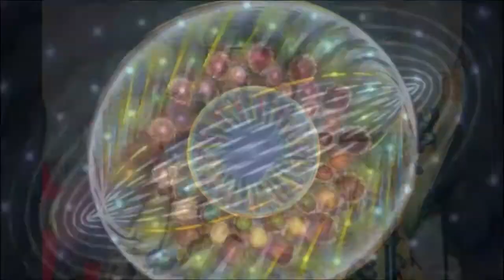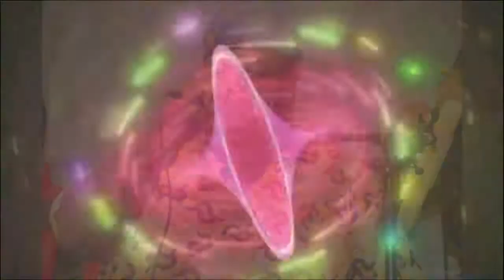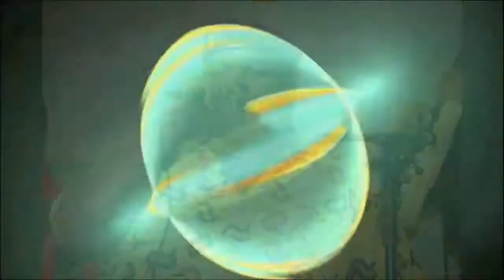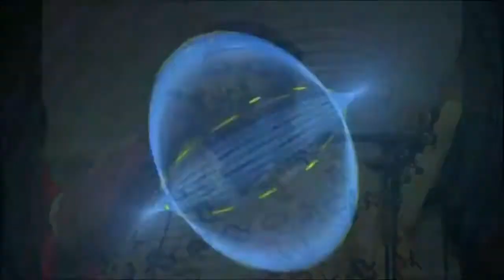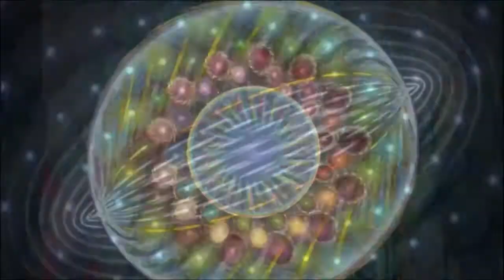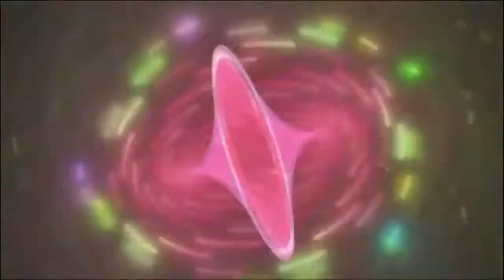TAMA MUSIC 2008 PISTE 1